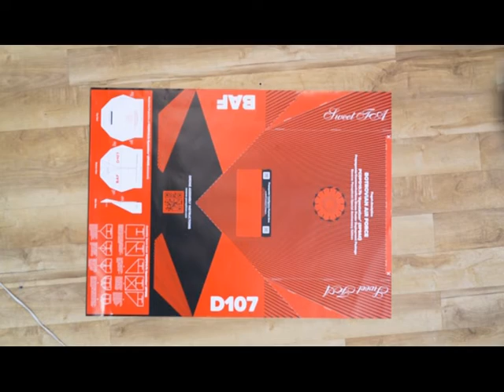APOSTATIZER DRONE DEPLOYMENT INSTRUCTIONS (ADDI)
Fagot-Analytics (FA) Reverse-Panopticon Special Anniversary Edition (R-PSA) Propaganda/Communications Drone Poster Deployment Package PCDDP10.7b ‘Apostatizer,’ Unhumanned Flying Machine (UFM) DEPLOYMENT INSTRUCTIONS (DI)